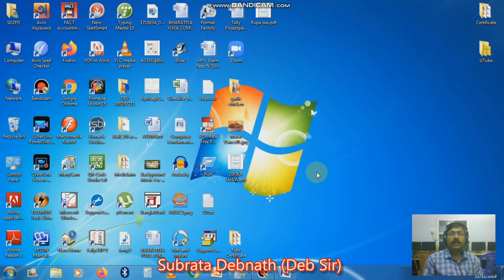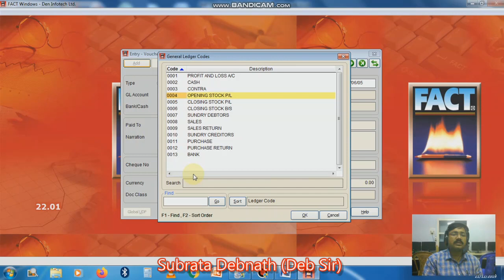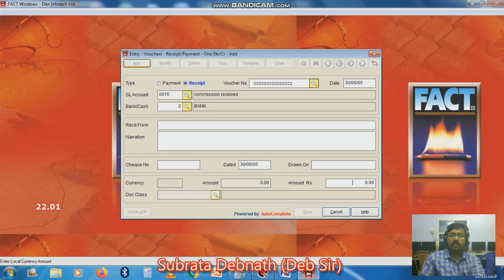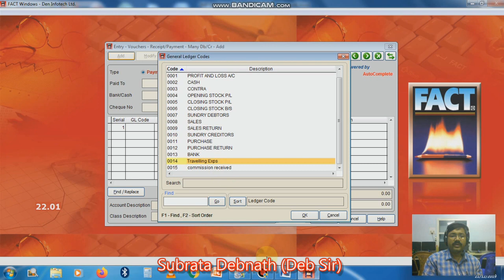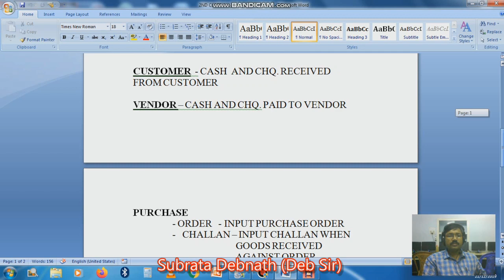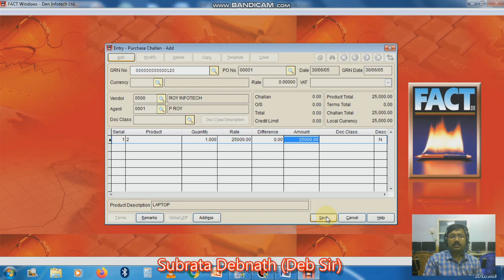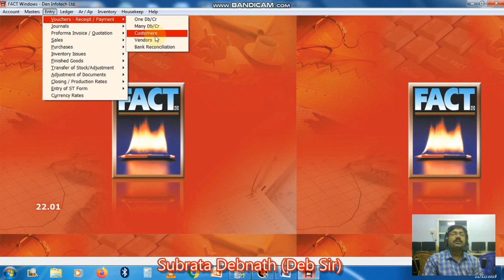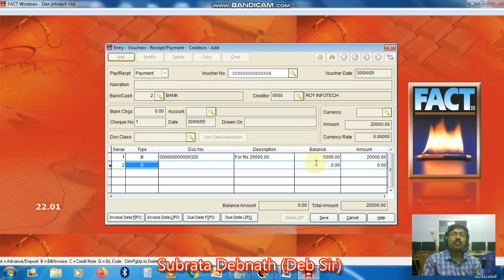Fact 2nd Class || Voucher Entry in Fact || Fact Training In Bengali || Fact accounting For Beginners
How to Input Voucher Entry In Fact ?